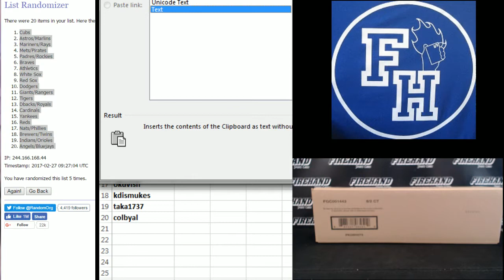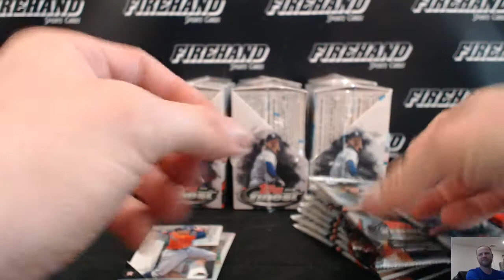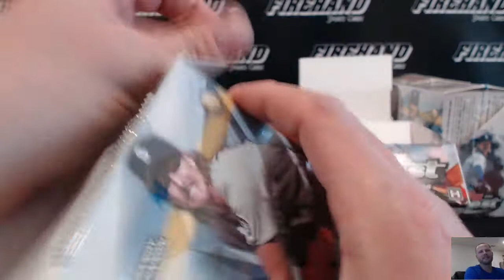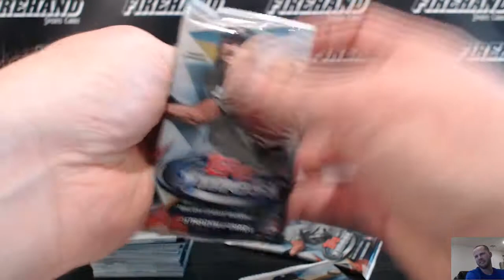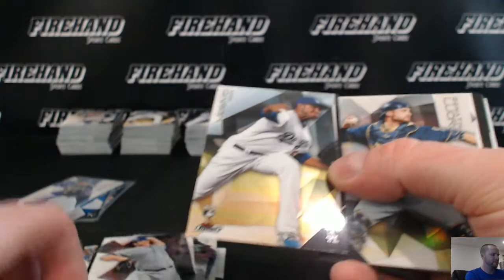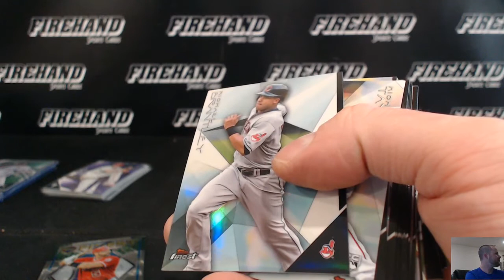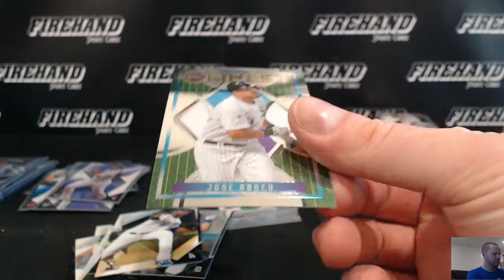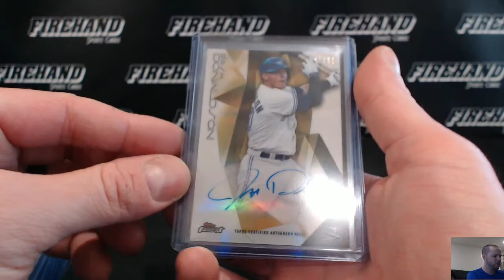2015 Topps Finest Baseball 8 Box Case Break Random Teams #11 ~ 2/26/17